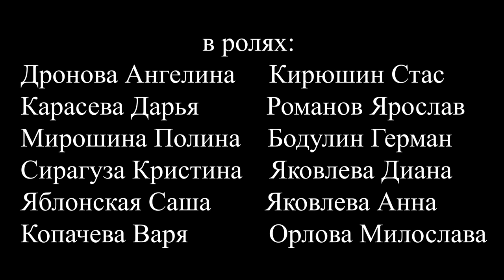Синдром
Студия кино и индивидуального развития личности "ЮнМедиа Family"
г. Рязань